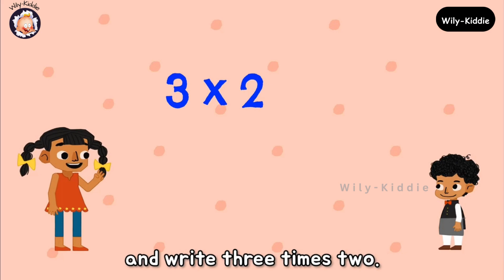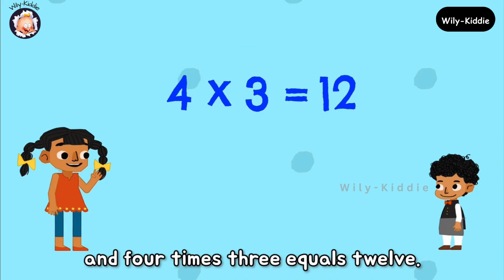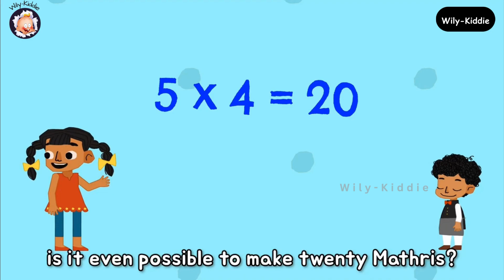Multiply Video for kids | Skip Counting | For age 4 to 7 | Learn with Wily-Kiddie